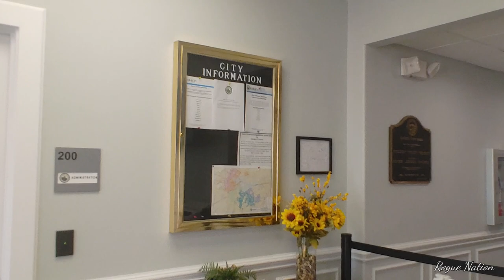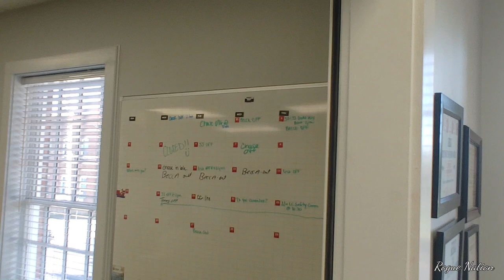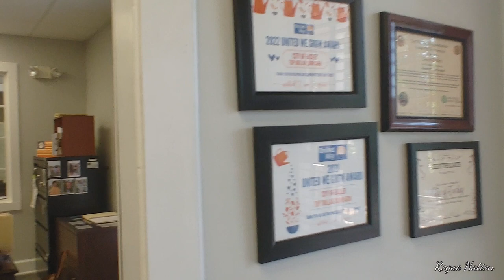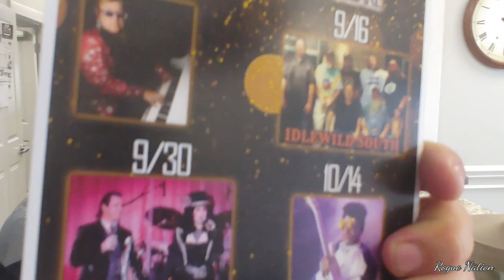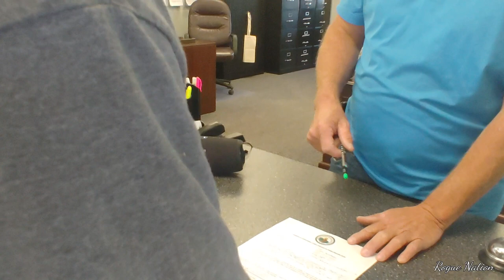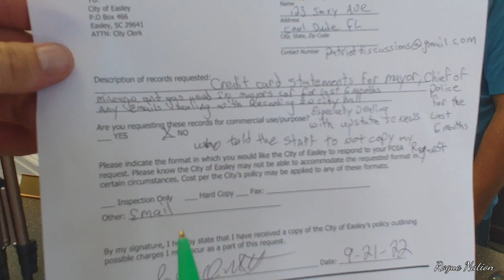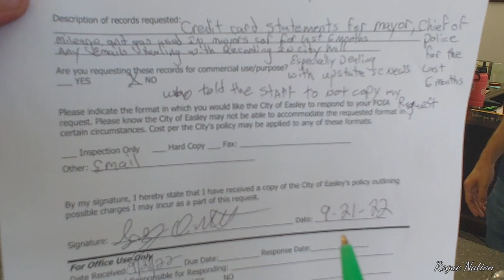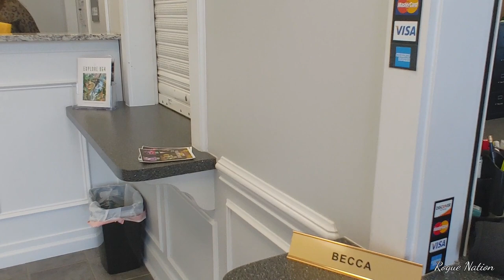We will be back Womack